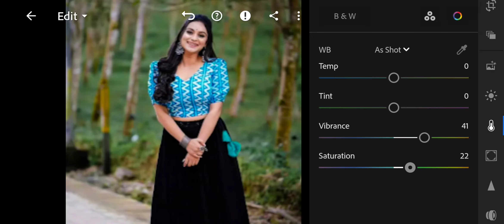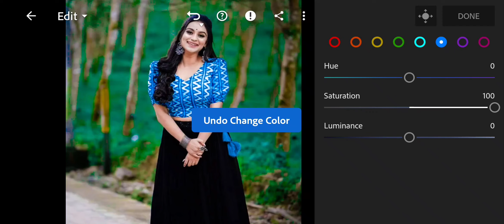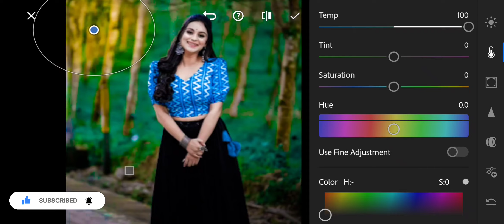Lightroom New Green Tone Photo Editing | lightroom complete photo editing Dinesh Parihar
lightroom editing background change lightroom editing tutorial
lightroom dark blue editing
lightroom dark black tone photo editing lightroom photo editing dark brown
lightroom brown tone photo
editing brown tone

 I.Lightroom CC Mobile Retouch Editing TutorialWait a minute, I'll be right back.
2.Lightroom CC Tips And Tricks
3.Retouch Editing Tutorial In Lightroom CC
4.Photo Colour Adjust In Lightroom CC
5.Fire Effects In Lightroom CC